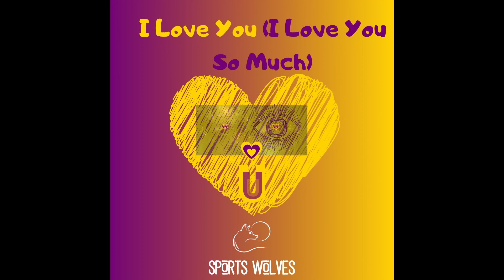I Love You (I Love You So Much) - Spoken Word Poetry by R.E. Leonard (WOLFTELLIGENCE)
I Love You (I Love You So Much) is a Spoken Word Poem by R.E. Leonard. It is the newest poem in the WOLFTELLIGENCE series. Enjoy!

Lyrics:
I Love You (I Love You So Much)

Let’s Slow Down (Not In A Rush Now)
Staying Still (The Silence Speaks A)
New Language (No Need To Anguish)

Trust Your Gut (It Comes Up Clutch To)
Choose Your Path (Now You Decide To)
Live In Love (Love Lives Forever)